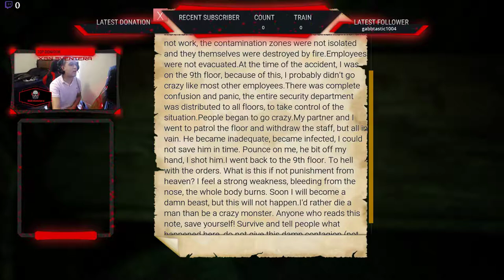Ebola Steam Early Access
Your main task is to find out who is involved in the spread and experiment on the "E" virus - Ebola, you need to stop the spread of the virus, and at the same time survive yourself! Millions of people may die.

ALL REVIEWS: Mixed (48)
RELEASE DATE: Jul 10, 2019
DEVELOPER: indie_games_studio
PUBLISHER: indie_games_studio